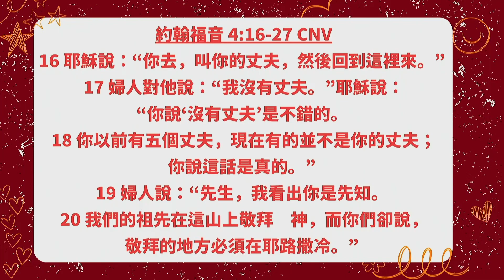耶穌的門徒不只12個｜治達哥｜學生限定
▲追蹤學生區的Instagram▲ @bol.student

▲週六聯合崇拜直播時間▲
每週六15:30-18:00直播